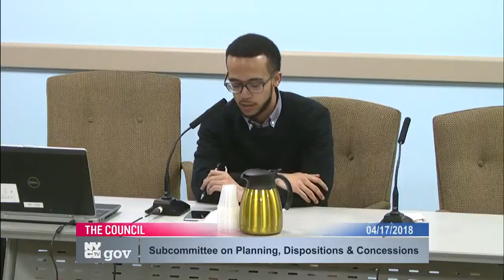Subcommittee on Plan... NYCC PV 250 16 180417 140944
Subcommittee on Planning, Dispositions and Concessions 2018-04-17T00:00:00 2:00 PM 250 Broadway - Committee Rm, 16th Fl.